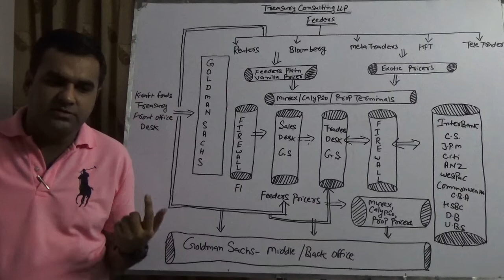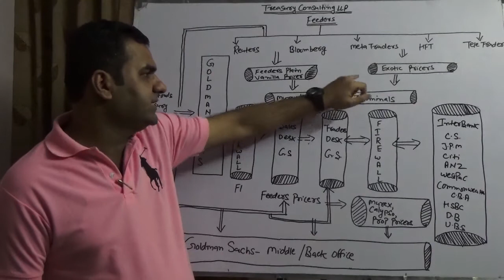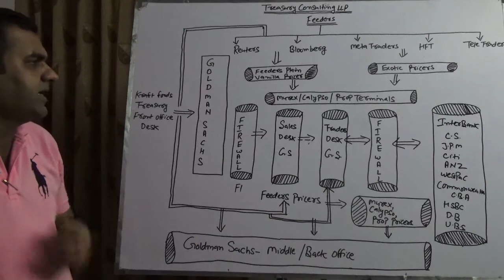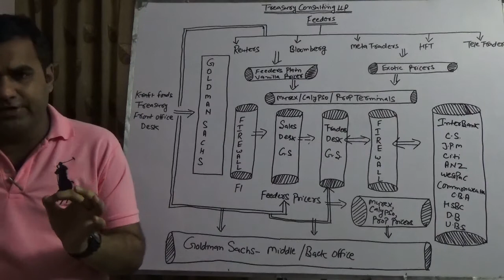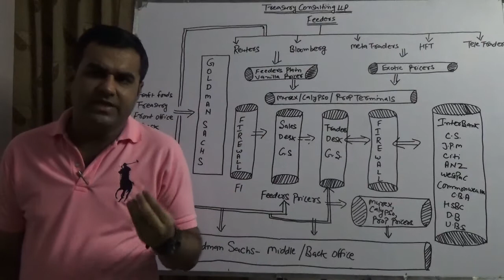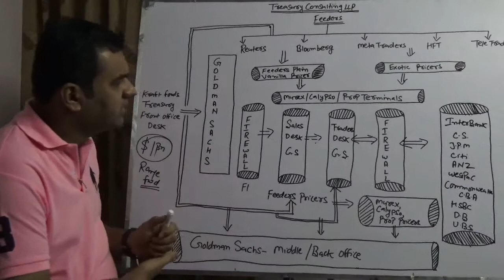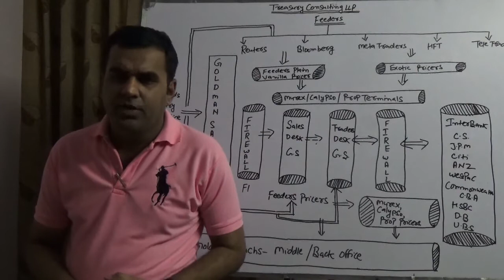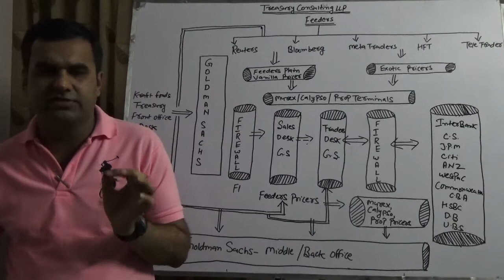Feeders - Calypso , Proprietary TMS